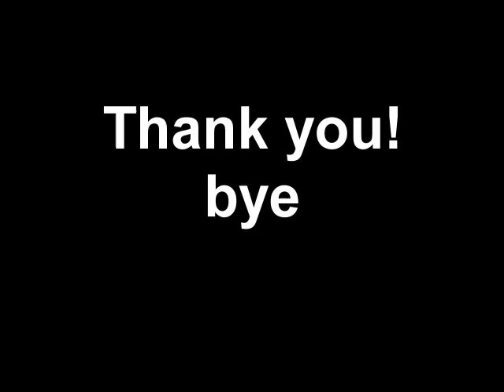Pra U Smk Dato Seth 2016-2017 Batch Extreme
credit to all. Sebuah kapsul masa.
 maafkan saya, saya masih amatur.